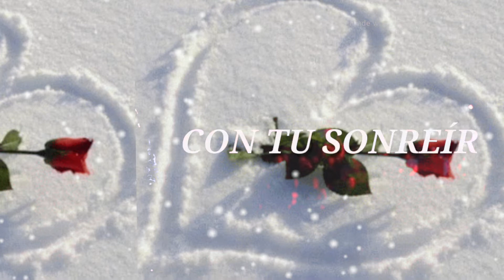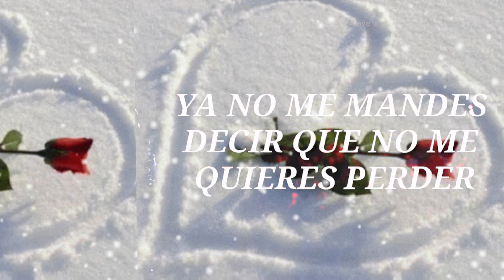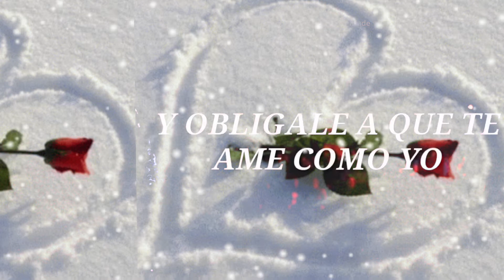Invéntame - Marco Antonio Solís